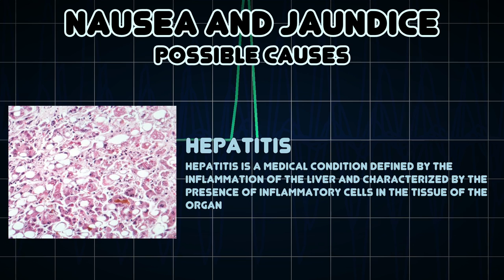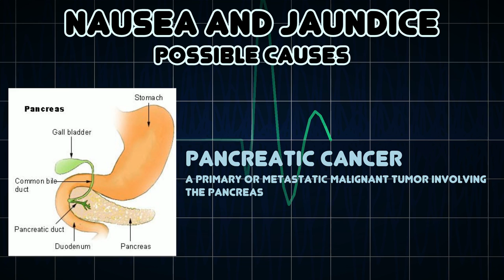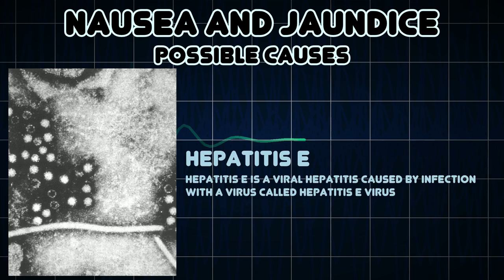Nausea and Jaundice (Medical Symptom)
Possible causes of Nausea and Jaundice (Medical Symptom)